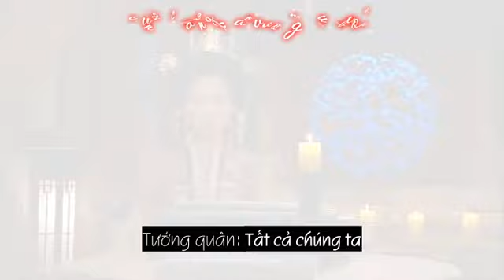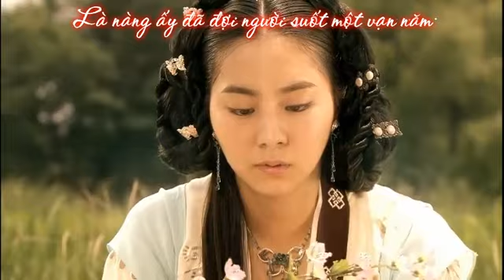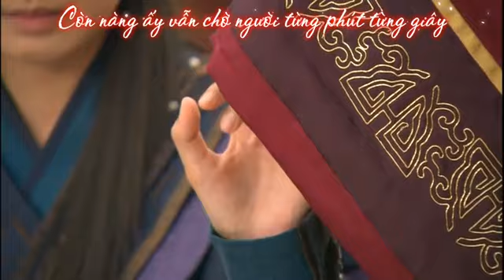[Bách Hợp] Tướng Quân x Nữ Vương x Tỷ Chúa - Sơ tâm (Vietsub)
Source: Bilibili.com
Drama: Queen Seondeok 2009
Actress: Lee Yo Won
Couple: Deok Man x Seon Deok